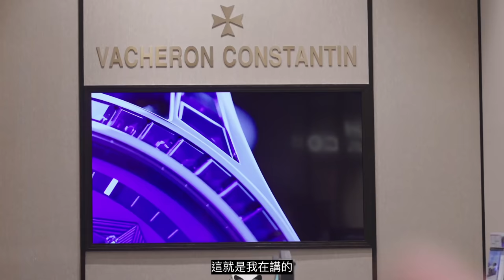錶店街訪第二彈！我的2022手錶預言來了｜MY WATCH PREDICTION FOR 2022《EWC Vlog Vol. 14》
還記不記得去年我們曾經變裝突襲錶店，看到錶店裡空無一物的景象，我相信對很多人來說都非常印象深刻，過了一年許多獨立廠牌錶店還是一樣的景象，所以這次我們打算帶各位走進兩間不同的錶店，看看他們有什麼不同！